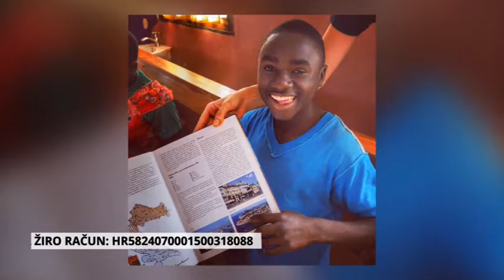HUMANITARNA AKCIJA: "KAP VODE - OCEAN LJUBAVI"